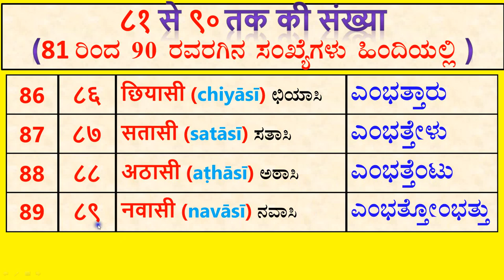Numbers 81 to 90 in Hindi - Kannada